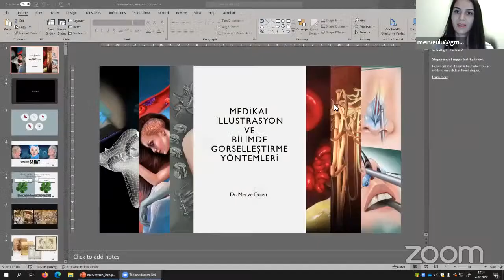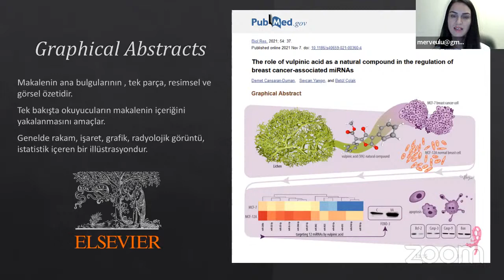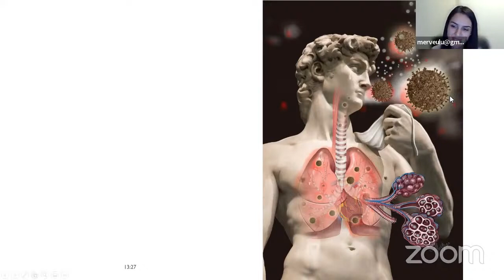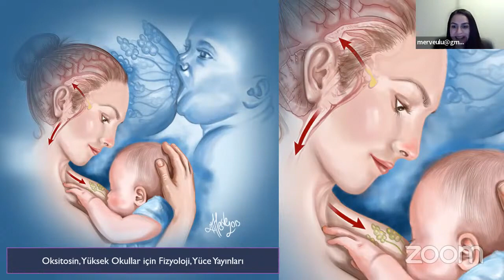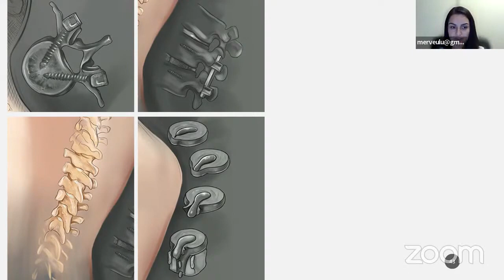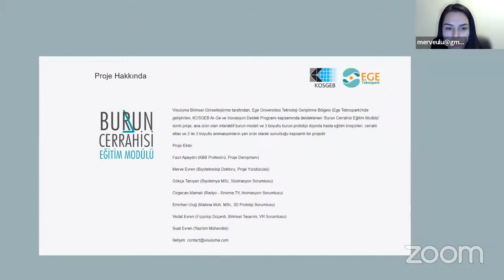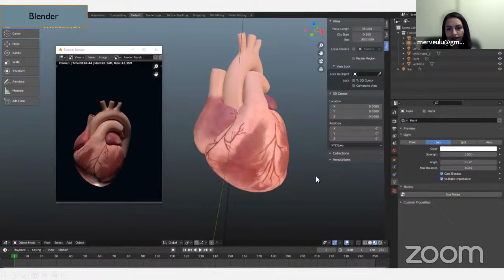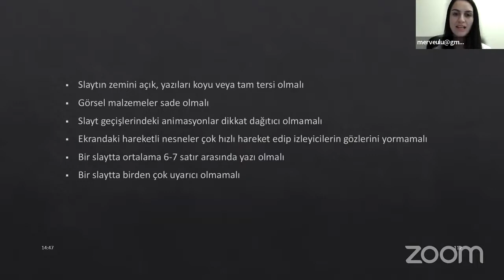Medikal İllüstrasyon ve Bilimde Görselleştirme Yöntemleri - Merve Evren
2022 yılı Şubat ayında Ankara Üniversitesi Biyomühendislik Fakültesi öğrencilerinin düzenlediği MediScience etkinliği için canlı yayında yaptığım sunum:
Medikal İllüstrasyon ve Bilimde Görselleştirme Yöntemleri

Sunumda bahsettiğim konular:
00:00 Giriş
02:17 Görselin gücü
03:16 Bilimsel görsel çeşitleri
03:54 Bilim ve sanat ilişkisi
07:30 Bilimsel görsel nedir
08:07 Medikal illüstrasyonun tarihçesi
12:15 Görselleri nerede kullanıyoruz
15:05 Medikal illüstrasyon örnekleri
01:05:15 Bilimsel animasyon
01:13:40 3 boyutlu interaktivite
01:19:00 3D medikal çıktılar
01:23:42 Dijital tablet
01:27:14 Medikal illüstrasyon için kullanılan yazılımlar
01:37:11 Hazır görsellerin kullanımı ve illüstrasyon servisleri
01:38:20 Telif
01:44:45 Power point kullanarak medikal animasyon üretimi